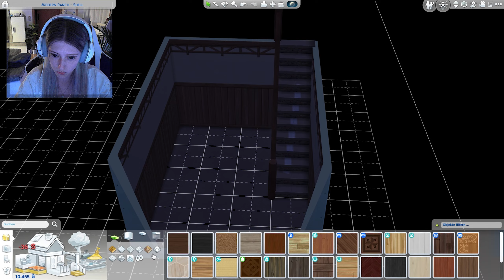Wir bekommen noch ein FOHLEN! 🐴 Die Sims 4 Hope's Pferderanch Story | Part 15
In diesem Gameplay geht es um Hope, die sich ihren Traum von einer Pferderanch erfüllen möchte. Zusätzlich ist ihr Wunsch mal ein Reitprofi zu werden, worauf wir natürlich hin arbeiten. Mit ihrem Pferd Calypso begeben wir uns auch auf lange Reisen durch die  Welten & erkunden so verschiedene Orte!

🕕 SENDEPLAN

3x wöchentlich um 18 Uhr (Mehr Infos unter Communitybeiträge)